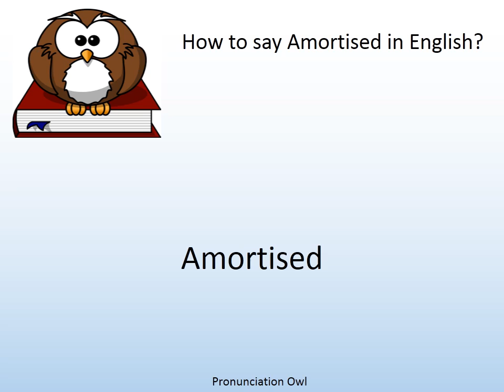How to say Amortised in English? - Pronunciation Owl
How to say Amortised in English? Learn the pronunciation of Amortised!